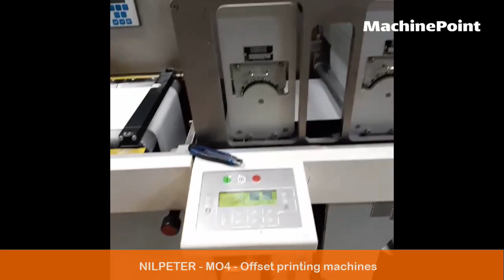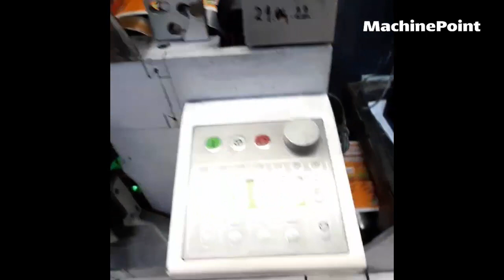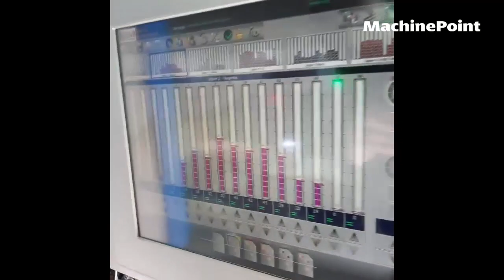NILPETER MO4 Offset printing machines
🟠 NILPETER MO4 in production.
🟠 MachinePoint presents you a used Offset printing machines for sale, from year 2010. The brand is NILPETER and the model is MO4. Number Of Colours is 8 and Printing Width is 406,4 mm. This machine is classified under 6. Printing Machines and 04. Label offset printing machines in MachinePoint inventory.